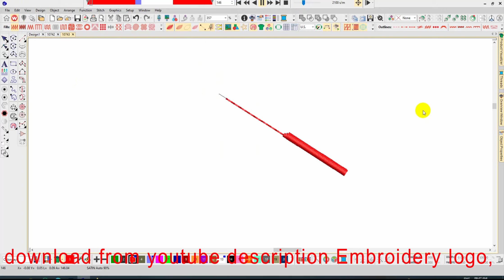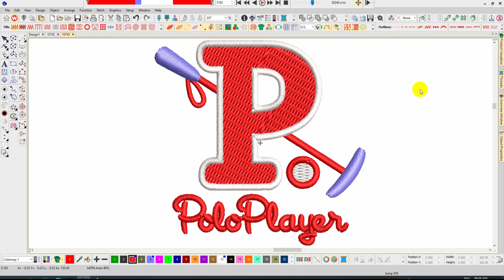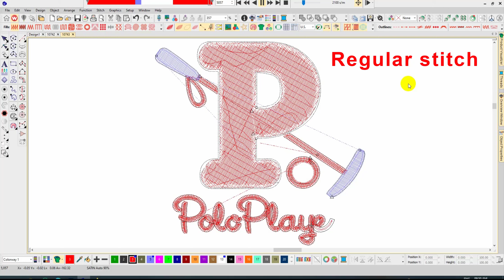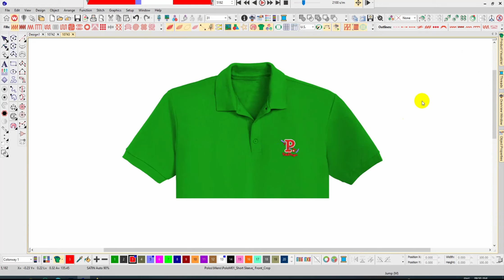polo Payer Embroidery logo for Polo Shirt .